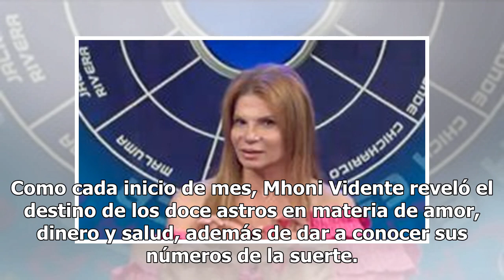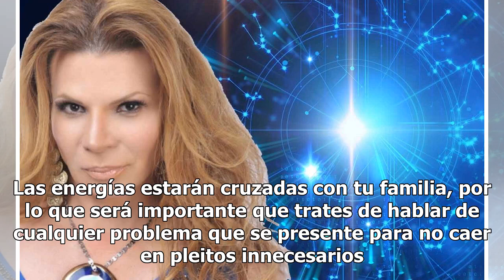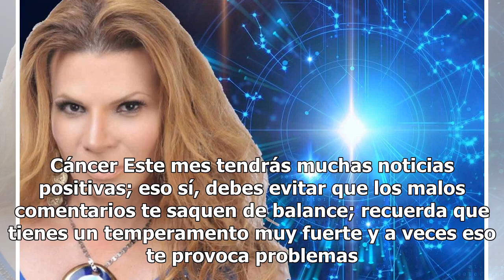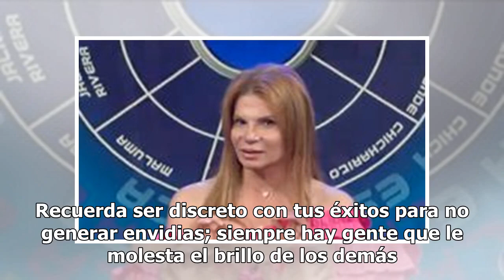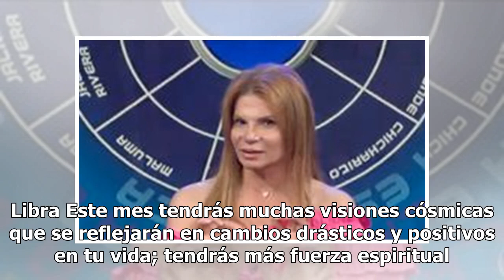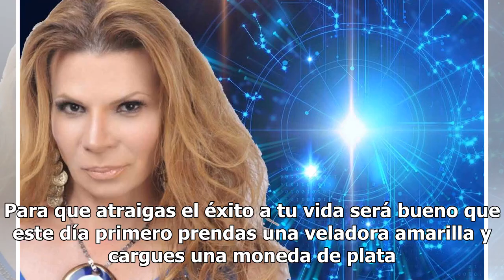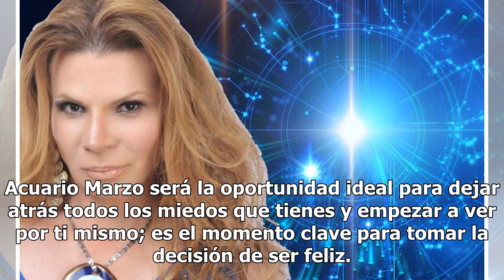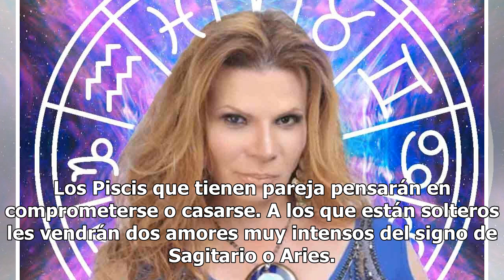Descubre qué te depara marzo con los horóscopos de Mhoni Vidente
Es viernes y no cualquier inicio de fin de semana, pues arranca el tercer mes de este año y Mhoni Vidente lo sabe, es por ello que reveló los horóscopos mensuales. Como cada inicio de mes, Mhoni Vidente reveló el destino de los doce astros en materia de amor, dinero y salud, además de dar a conocer ...